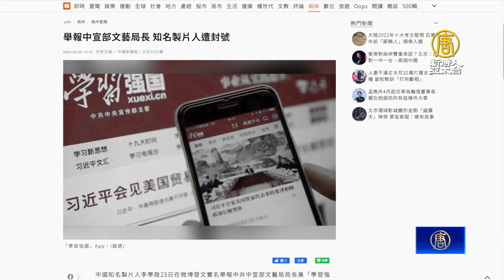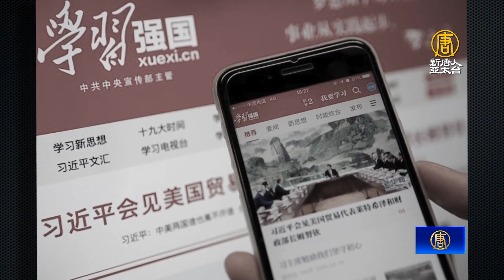習家軍新班子開啟新版權鬥 專家：加速敗亡